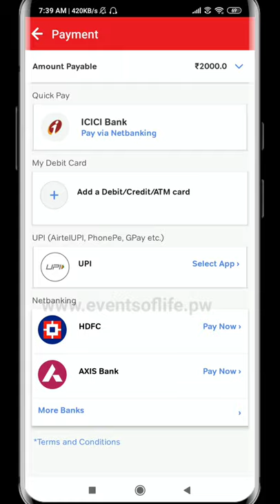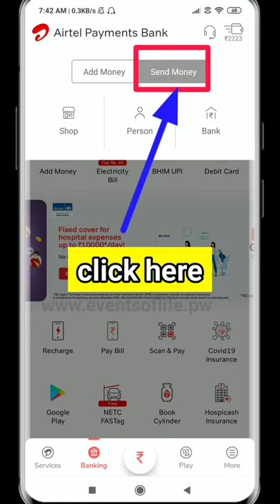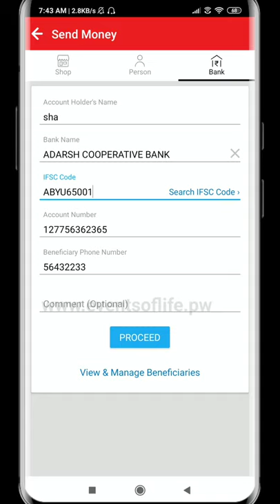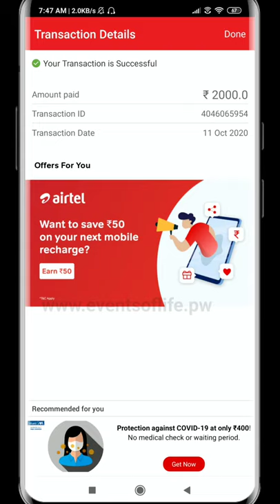ICICI paylater bank transfer through Airtel payments bank live video | English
With the help of this video you can learn how to transfer money from your ICICI paylater account to Airtel payments bank and other banks.

You can transfer the money in your paylater account to bank through Airtel payments bank.

Steps involved in this process :
1) Open Airtel payments bank app in your mobile
2) Click Banking
3) Click ADD money
4) Enter the money you want to add from paylater account
( please note Rs.2000 is the limit for one transaction. Rs.4000 is the maximum  translation amount per day )
 5) Then select ICICI NET BANKING
6) Login to your ICICI BANK NET BANKING  using user id and password ( or ) you can login using your registered mobile number using OTP.
7) Select Paylater account
Thats it !! Transaction will be completed and amount  and you will get notified via SMS.
8) You can check the status of the transaction by selecting transaction history..

SEND MONEY 💰 TO OTHER BANKS
1) Open Airtel payments bank app
2) Click Banking
3) Select SEND money option
( please note Rs.2000 / transaction is the limit. Rs. 4000 can be transferred per day )
4) Enter recipient/beneficiary  bank account details such as ,
NAME
NAME OF THE BANK
ACCOUNT NUMBER
IFSC CODE
BENEFICIARY PHONE NUMBER
5) Then click PROCEED
6) Enter the amount to be send and click ✔️
7) Enter your mPIN and click ✔️
8) Amount will be sent and you will receive notification.
9) Check the wallet balance for your confirmation.
10) You can also check transaction history for your reference.

Computer and accessories:

Mobile Phone
ONEPLUS

biryani book
Start reading it for free
Proverbs book

Anyone can download and use it. But don't change any content in the video and video description )